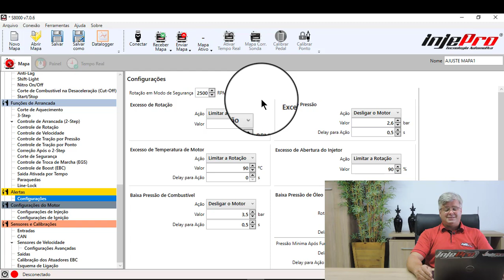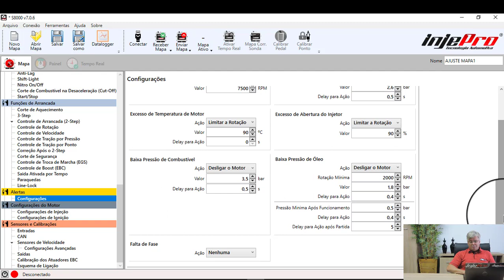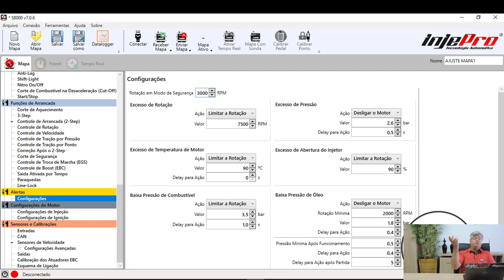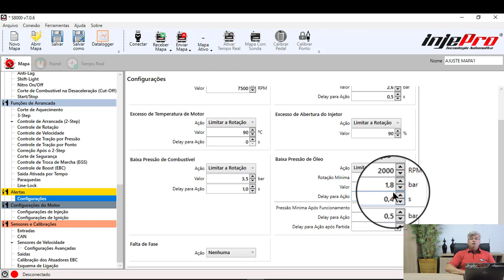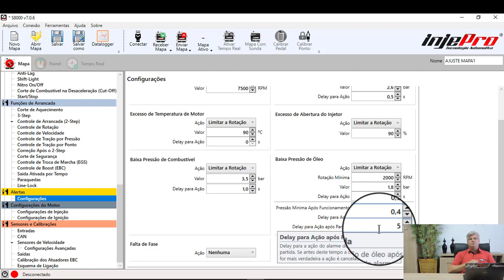COMO OS ALERTAS DA INJEÇÃO PODEM EVITAR A QUEBRA DO MOTOR!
Imagine cena: Você ou o seu cliente andando de boa,  motor acertado, tudo funcionando perfeitamente.
Você dá uma puxada um pouco mais forte, e não percebe que a temperatura do motor subiu, e continua andando... e a temperatura subindo, pressão de óleo caindo...
O resultado você pode imaginar.
Esse é apenas um exemplo, mas isso pode ser evitado com a ativação dos ALERTAS.

Toda injeção Programável tem esse recurso, basta saber usar e ativa-lo.

Comente, compartilhe

E se você gosta do assunto, eu tenho um convite para te fazer:

Eu preparei um Workshop que vai acontecer de 20 à 24 de Janeiro de 2020.
Uma série de 4 Videos com um conteúdo muito valioso sobre Instalação e Acerto de Injeções Programáveis.

100% Online e 100% Gratuito, para participar basta se inscrever.